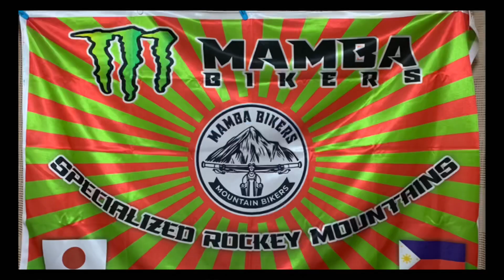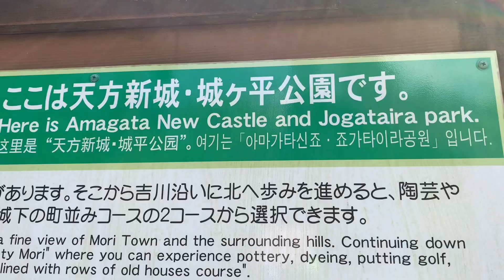Jogataira Park Hamamatsu Japan Sunday Ride